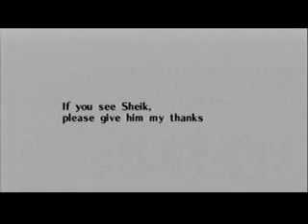Let's Play The Legend of Zelda: Ocarina of Time Mater Quest: Water Temple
Welcome to the Water Temple. Just... the Water Temple. This place is mid boggling but fun. In this remixed place. Link must use switches and doors to his advantage. Can he make it out and save the day? or will he get all wet and not save a single thing?/ Find out in this video!